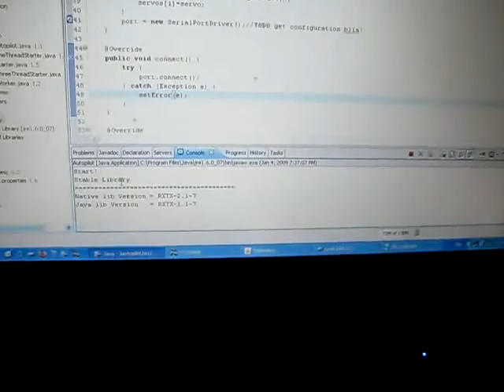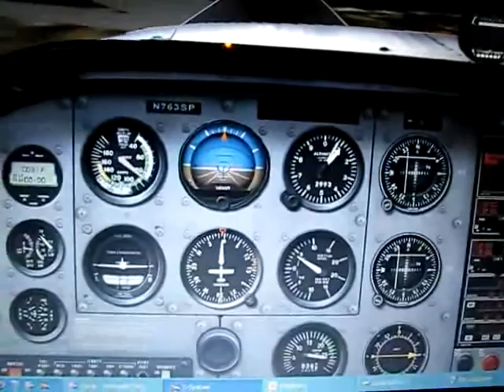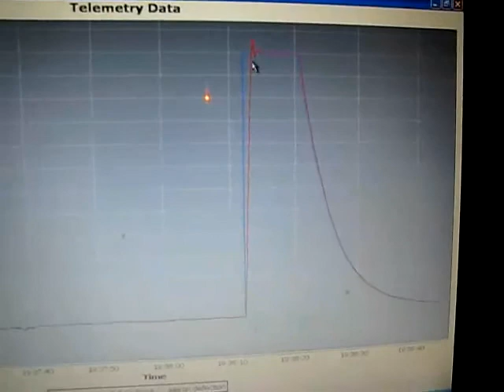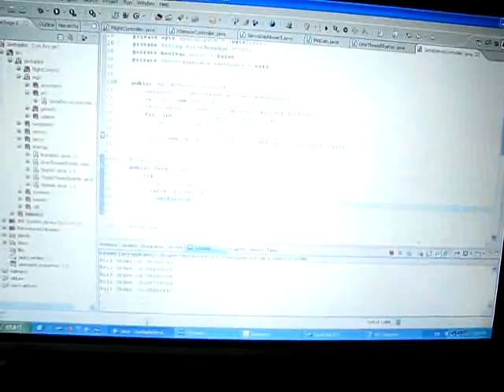java flight control test in x-plane 7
Receives pitch, roll and other data as UDP packets from X-Plane, makes decision and sends joystick commands back to sim agan via UDP.
Description: Used JDK 1.6, not realtime, cos its just evolution project. I just want to see what problems are there :) Learned some lessons from previous implementation and built new system from 0. Cascading PID control in horizontal plane is implemented. Vertical control at this time is just VVI PID control. will correct soon. Together with virtual servos in the sim it also rotates real servo connected via serial servo controller. At this time it repeats movement of ailerons but can attach to any other surface control. "Telemetry" charting app receives UDP data sent from several parts of flight control.
Can run on linux cos its Java, but want to port to C or C++ to run on ARM  board.